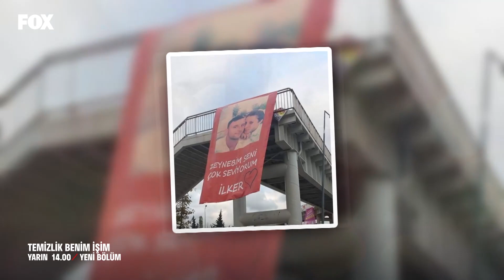Temizlik Benim İşim 203. Bölüm 1. Fragmanı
Temizlik Benim İşim 203. Bölüm 1. Fragmanı (2 Eylül 2020)